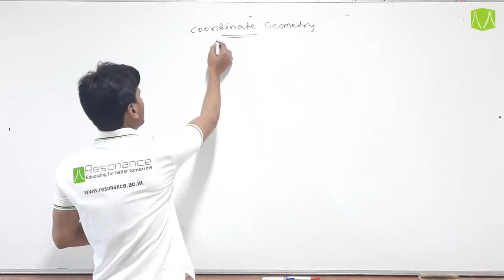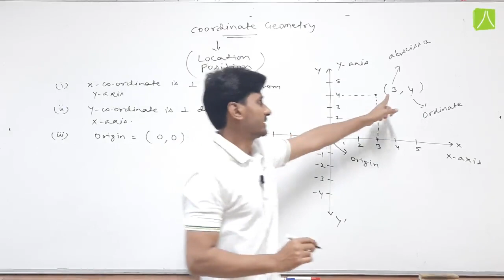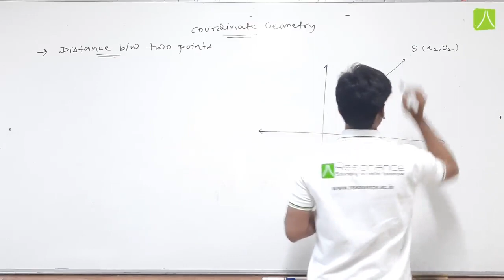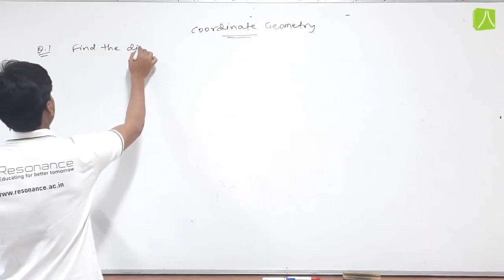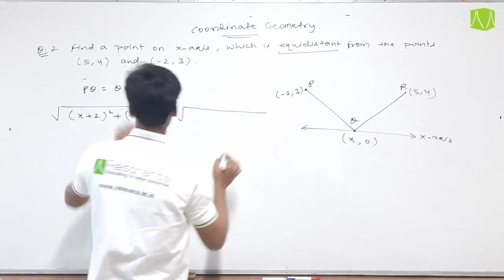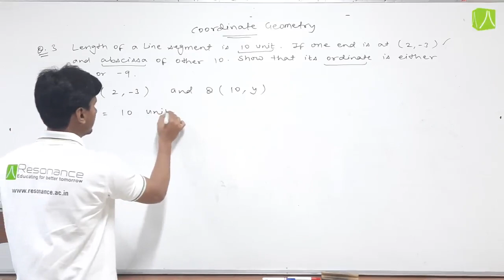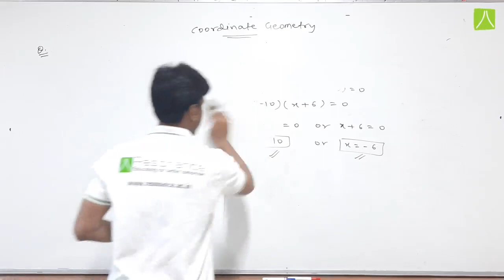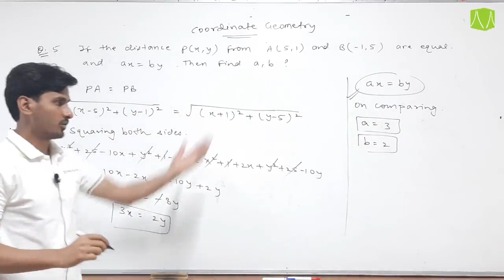COORDINATE GEOMETRY | L- 1 | MATHEMATICS | CLASS 10 | BY RESO EXPERT